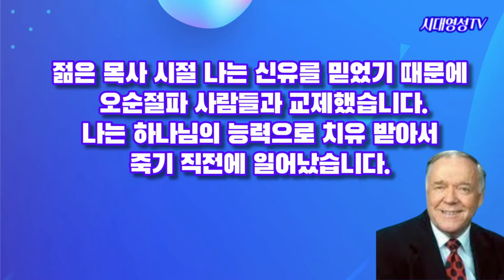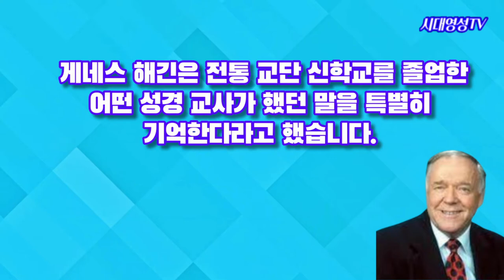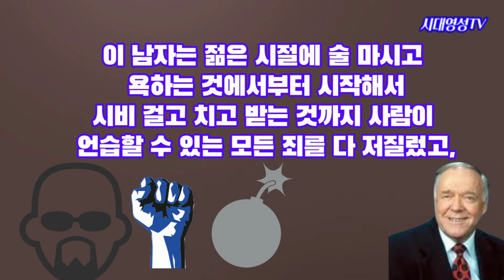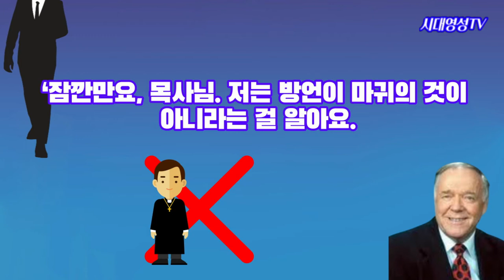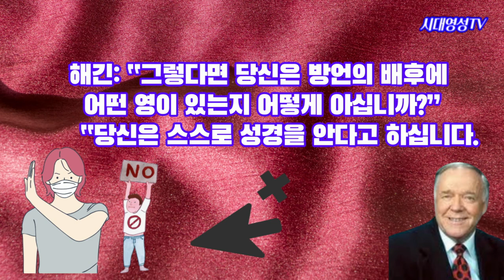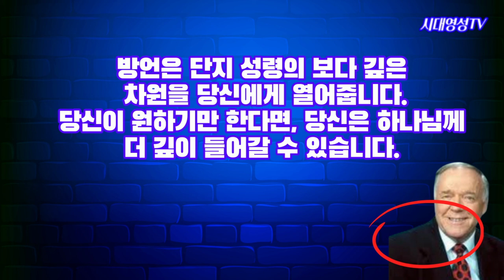방언은 마귀의 것인가? 게네스 해긴, 마귀방언, 당신이 하는 방언은 진정 성령님이 주신 방언인가? 마귀 방언의 공포에서 벗어나라